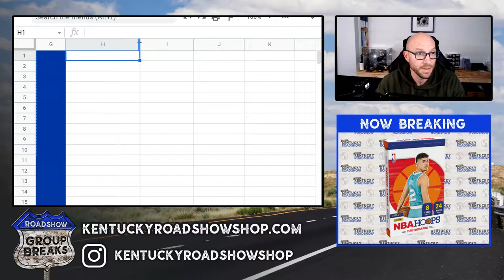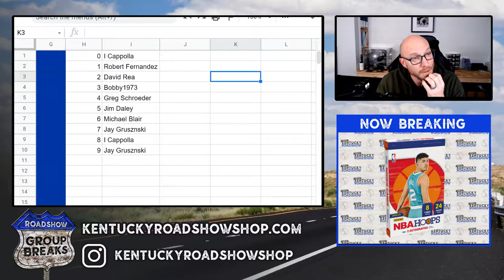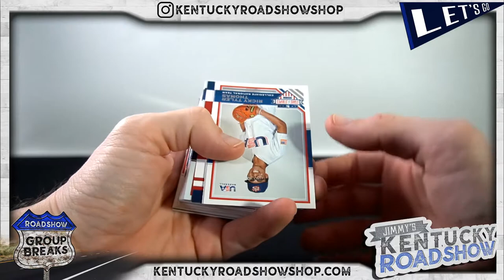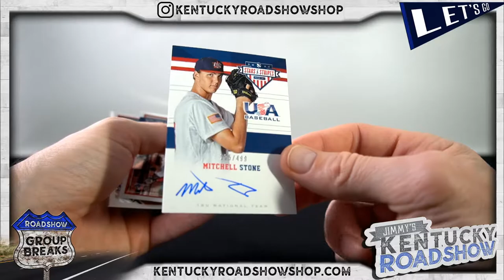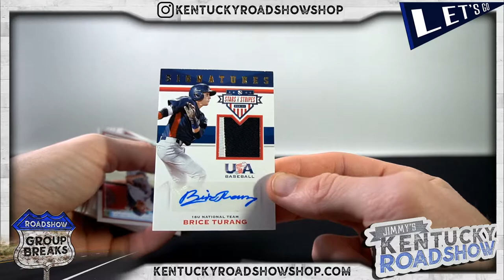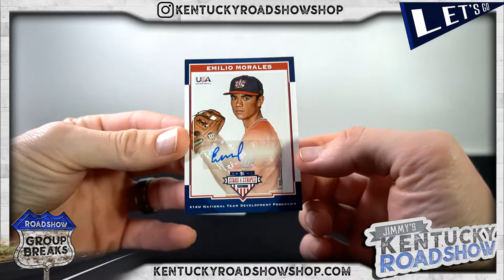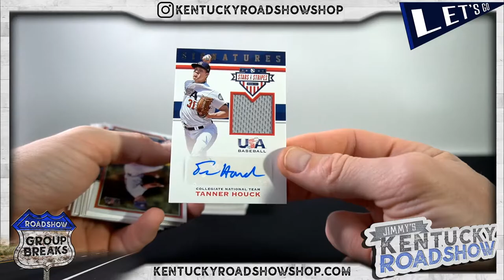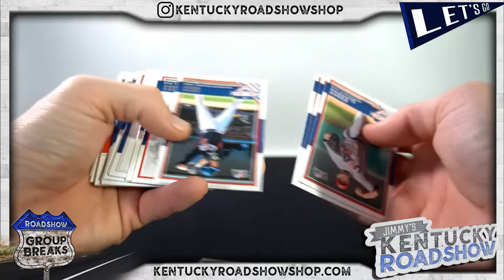2017 Panini Stars and Stripes Baseball - 5 Box Break #4